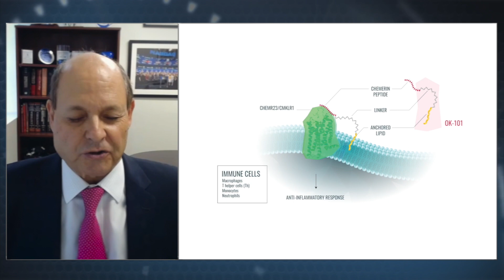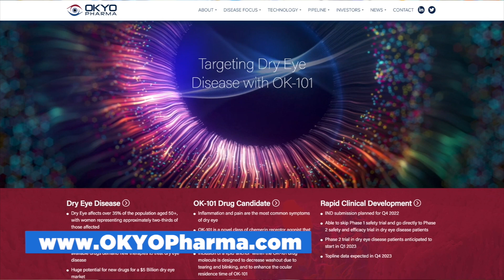OKYO Pharma: Targeting Dry Eye Disease with OK-101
OKYO Pharma (NASDAQ: OKYO) is a bio-pharmaceutical company focused on the discovery & development of first-in-class pharmaceutical therapies to treat inflammatory eye diseases including dry eye and ocular pain. OKYO is developing a lipidated chemerin-peptide drug candidate OK-101, designed to target a key ocular receptor controlling inflammation and ocular pain. The drug, developed by a unique proprietary membrane anchored technology, is designed to increase agonist potency and ocular residence time. Visit OKYOinfo.com to learn more.